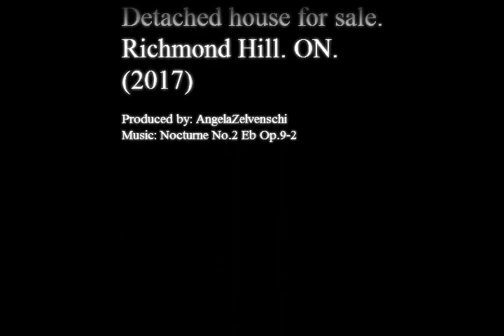198 May Ave, Richmond Hill, Ontario. House for sale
LUXURY    FEATURES
 General
-200  amp electrical
-Approximately   152  ( Interior and Exterior) pot lights
-Elevator to 3 levels
-Hardwood Floors and Stone Floors
-Built-in Audio Through- out.
- Crown Molding Through- out
-Coffered ceilings
-11  foot ceilings on main floor and in the 5th
 bedroom
-9    foot ceilings on 2nd Floor and in THE basement
-3    fireplaces
-2   high  efficiency  furnaces
2   high  efficiency  furnaces
-2   air  conditioners
-2   HRV units
-Central vacuum system
-Security system with 4 cameras
-Irrigation  system

EXTERIOR CONSTRUCTION
-Natural stone and brick exterior
-Concrete precast accents
-Skylight
-Wall paneling
-Elevator
 - Cedar garage doors
-Walnut double entry door with forged  iron grills, ceiling light
-Walnut   mudroom  entry door with forged  iron grill
-Custom forged iron railings
-Exterior pot lights
-Windows by Weather Shield feature wood interior and aluminium exterior
-Iron fence
-Covered  cedar deck  with 3 sky lights .